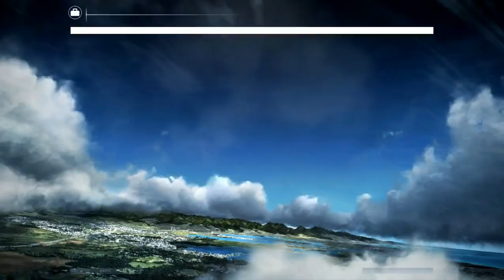Flight Sick and this guy still wants a Cheeseburger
Flight for a cheeseburger